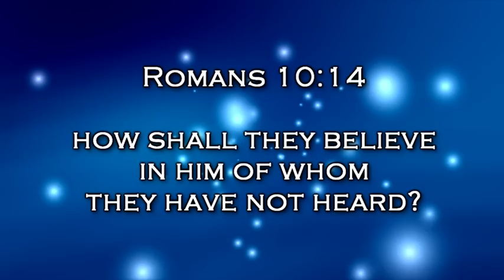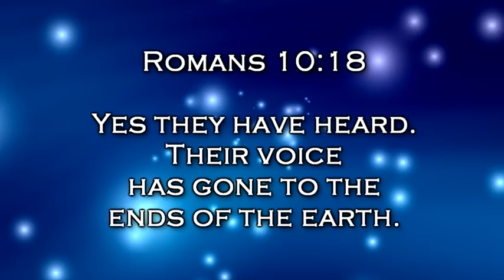The Voice Asia - the power of radio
Radio has the power to reach the unreachable.